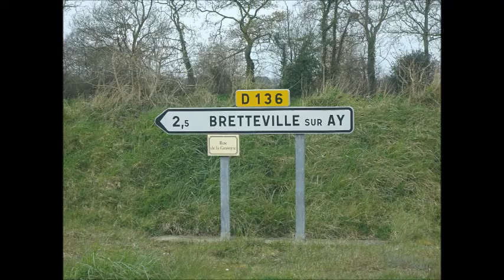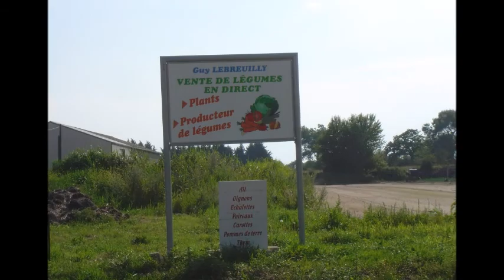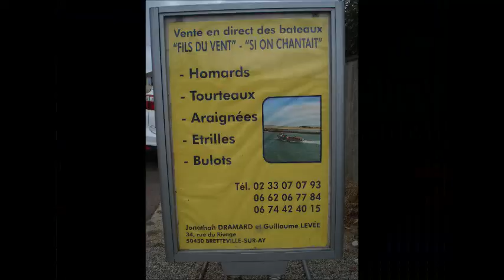Bretteville sur Ay - présentation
Présentation de Bretteville sur Ay, réalisée par Annie